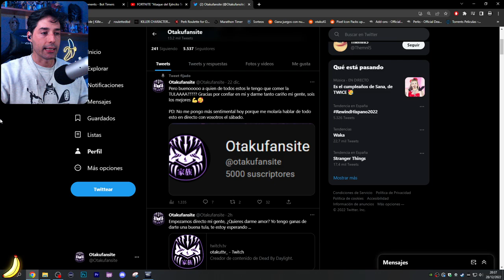😍 GRACIAS A ESTO DEAD BY DAYLIGHT ES EL MEJOR JUEGO CROSSOVER DE TERROR DEL MUNDO 😍